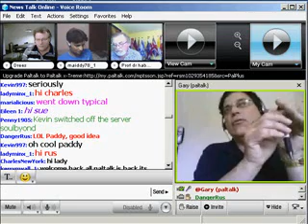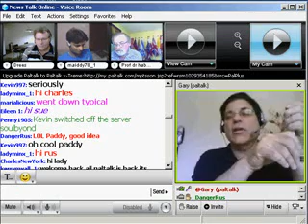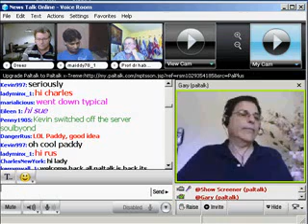Paltalk News - Iran at The Crossroads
The pronouncement today by the supreme leader of Iran that the results of the presidential election are final and that any further street protests will result in retribution is placing that nation at a crossroads.

Today's guest on News Talk Online on Paltalk.com, Pooya Dayanim, president of the Iranian Jewish Public Affairs Committee, says if opposition candidate Hossein Mousav tells his people to continue protesting in defiance of the ayatollah the resistance will be viewed simply as an attempt to get the vote re-counted. But if Mousavi tells his supporters to stay off the streets on Saturday and they demonstrate regardless, the game plan changes. Leading, he believes, to an attempt at a regime change.

Dayanim says, whether they have the tools to do that and whether they have a leader to fill the vacuum should they succeed is another story altogether.